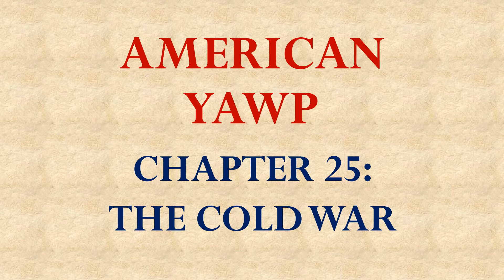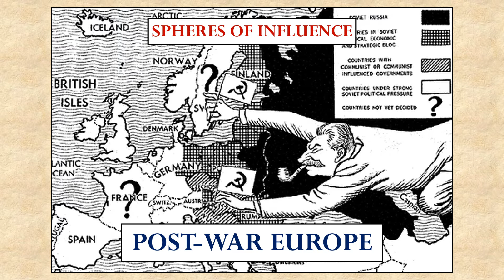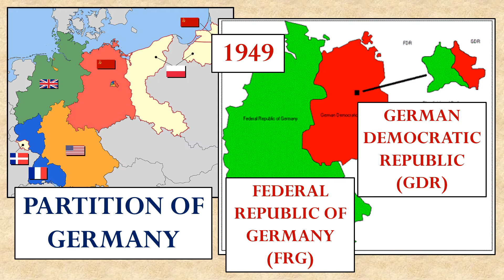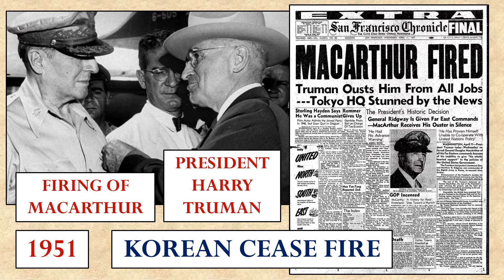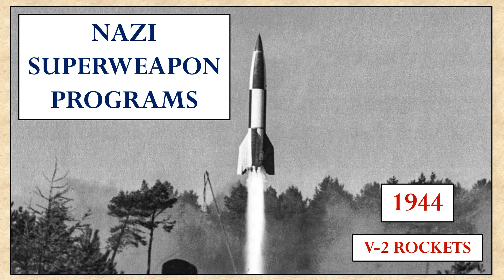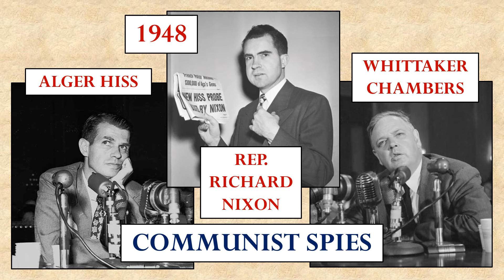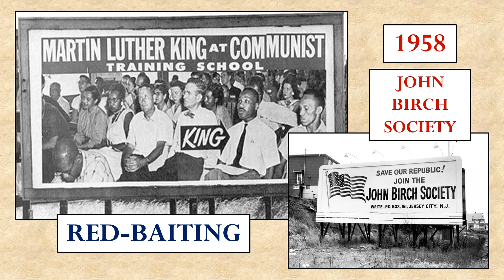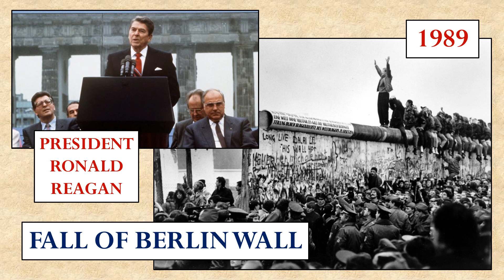American Yawp Chapter 25